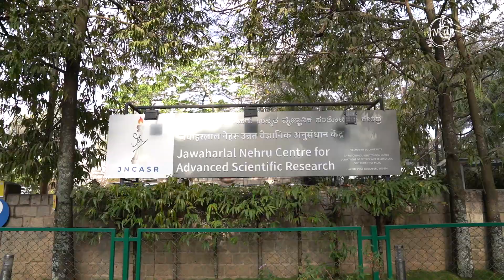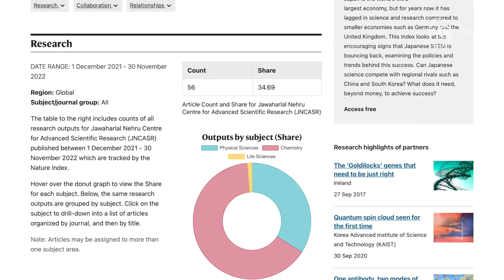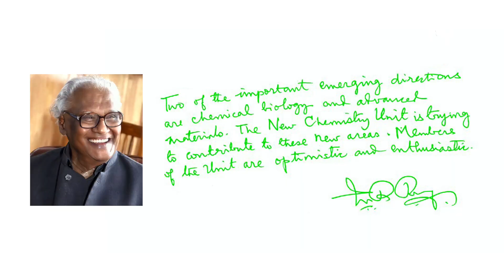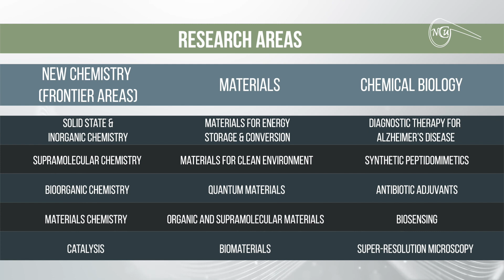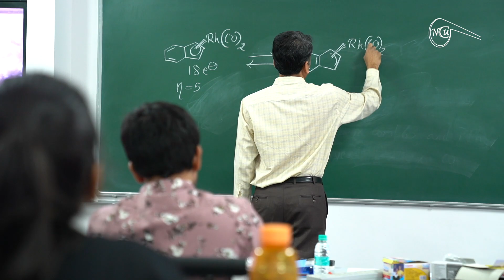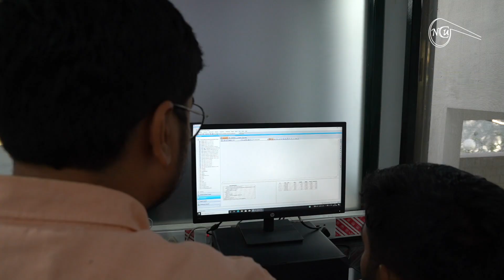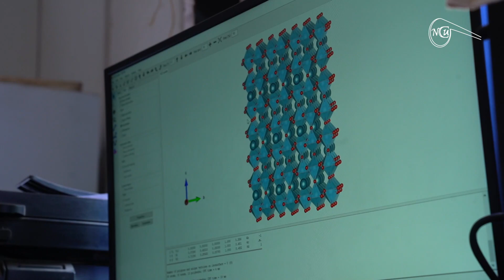Welcome to New Chemistry Unit at JNCASR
New Chemistry Unit (NCU) is an inter-disciplinary chemistry unit at JNCASR, Bangalore. We welcome you to be a part of our vibrant NCU family.